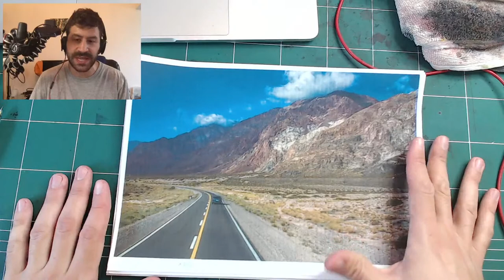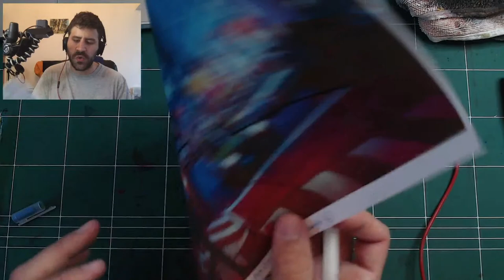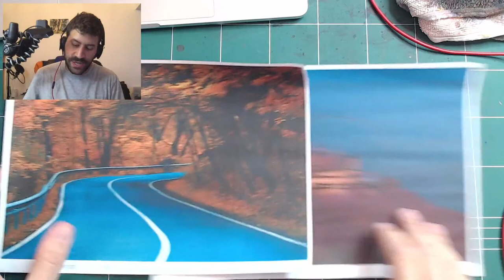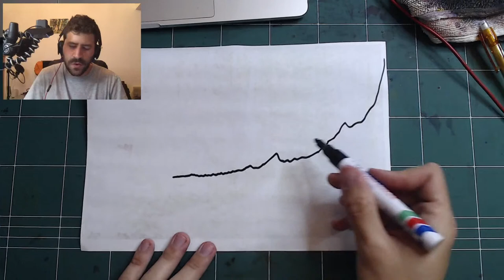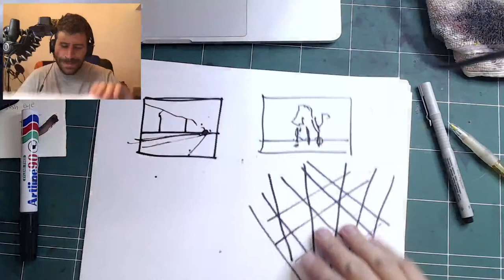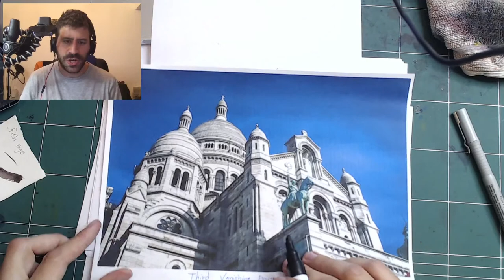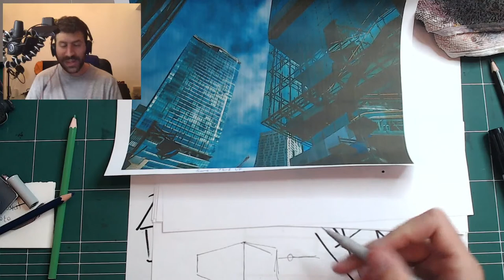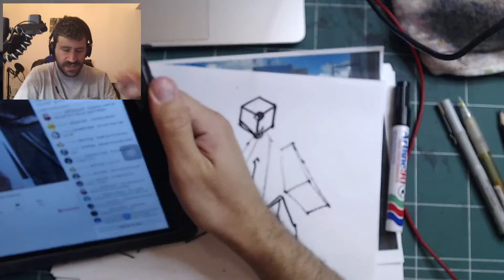3D LIVE | Perspective, Horizon Line & Vanishing Points!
Hi everyone! Today we're talking PERSPECTIVE! 3D! Mannequinization!
Going to be a fun and challenging live. Hopefully I'll get to properly address a lot of your questions and issues related to these very technical skills 😊🙏🏼

- Liron

Quinacridone Rose

Brushes
Escoda BLACK Plein-Air Set:
Escoda Ultimo Sintetico - Size 16

*** MUSIC CREDITS ***